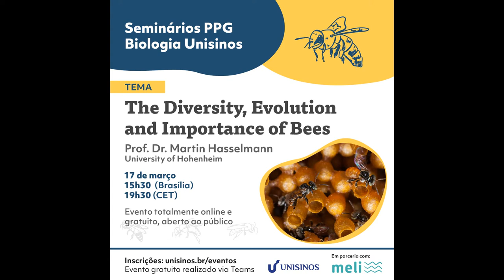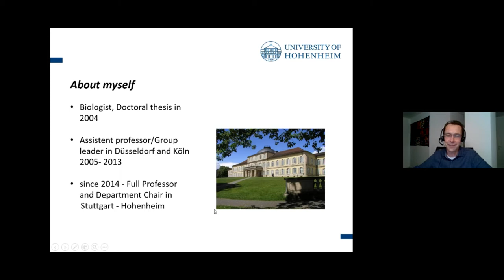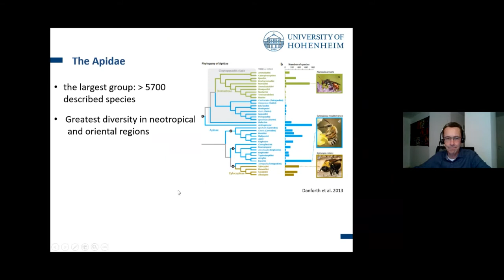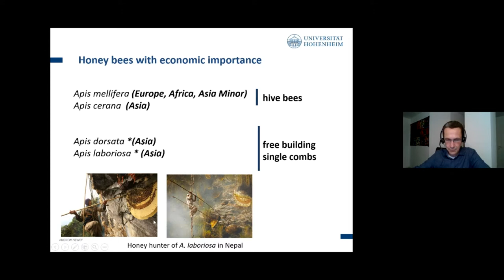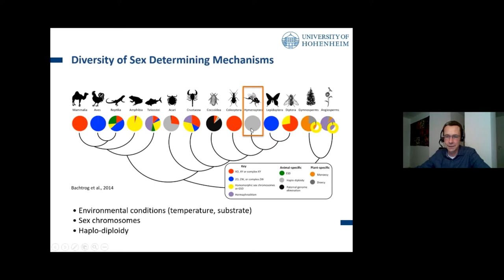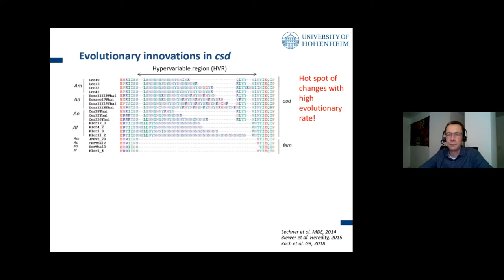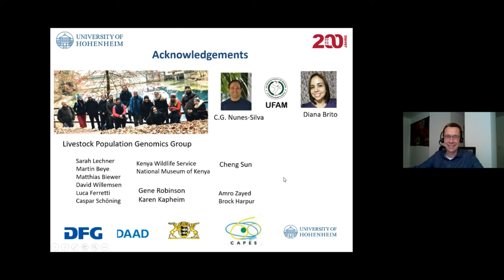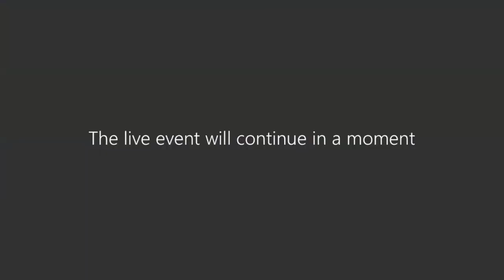The diversity, evolution and importance of bees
Palestra do dia 17 de março com o Prof. Dr. Martin Hasselmann